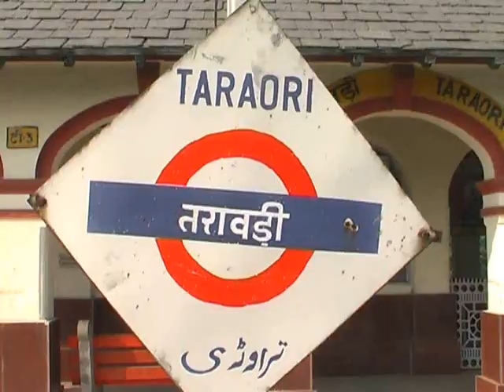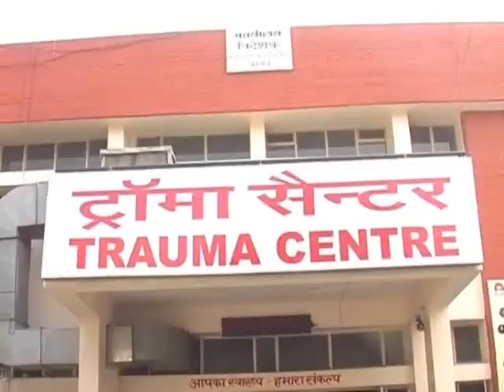Girls Abandoned in Haryana...Baby Left on Railtracks